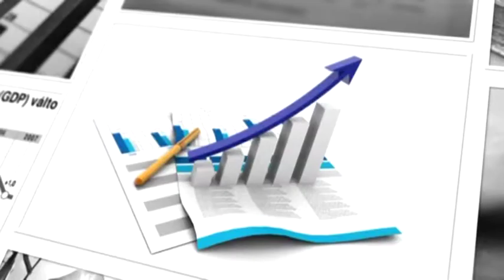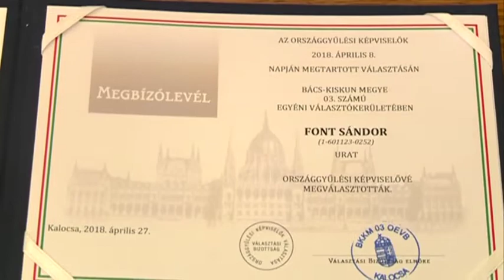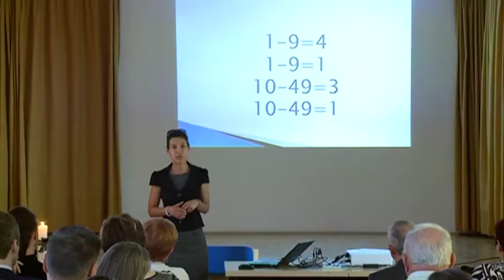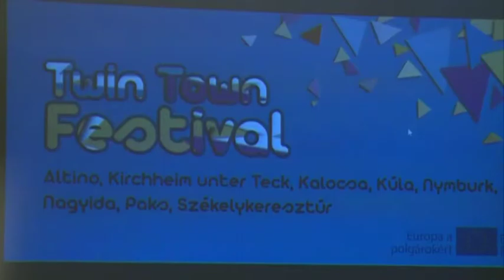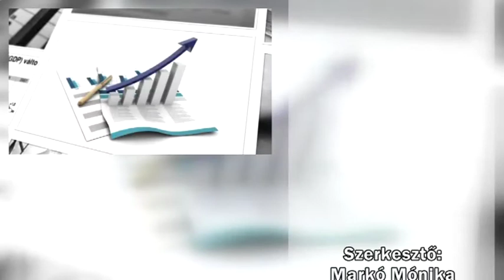Gazdasági Magazin 2018. 05. 07.